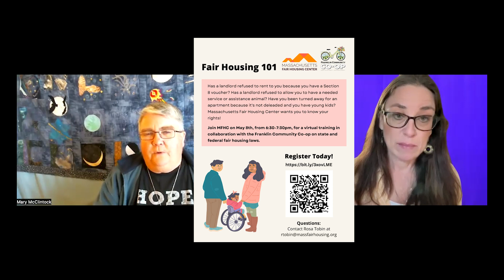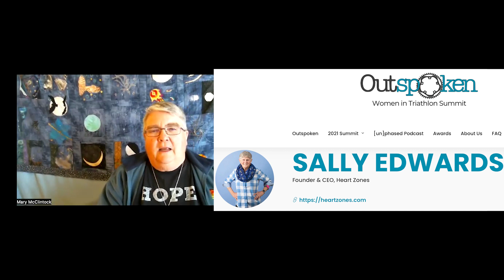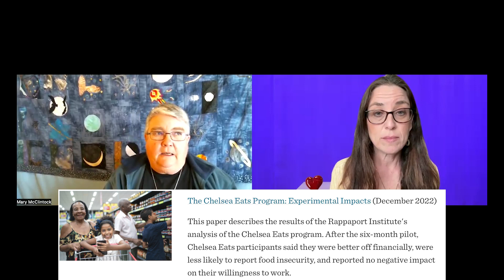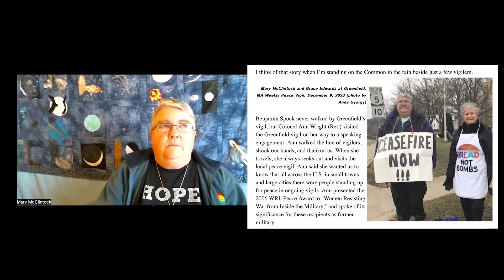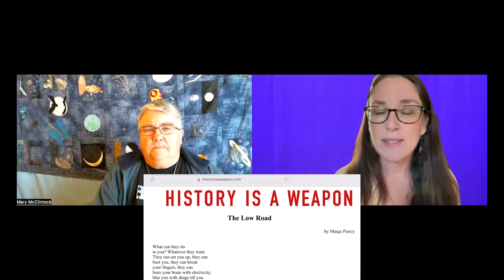MC4P Episode 16 - Hope Changes Everything with Mary McClintock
Watch (or listen to) an activist who lives as if activism were her rent for living on this beautiful planet. A healer of misogyny, capitalism, and climate change through decades of peace vigils and advocacy for housing and food sovereignty, and making spaces for intergenerational lesbian connection and celebration -- including in an upcoming pride parade, Mary McClintock knows activism. Her stories inspire shifts in perspective about capitalism and choice. Her sheros are many. And this intimate conversation with host Wren Ribeiro will "hope-fully" uplift your spirits and strengthen your resolve for getting vocal and public about what feels important to you.